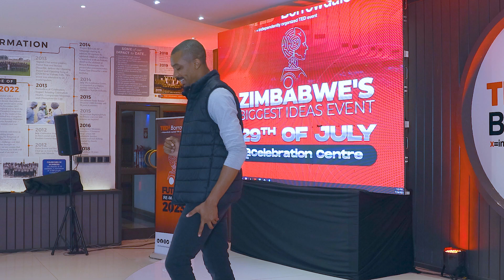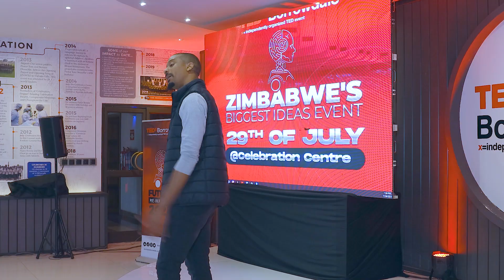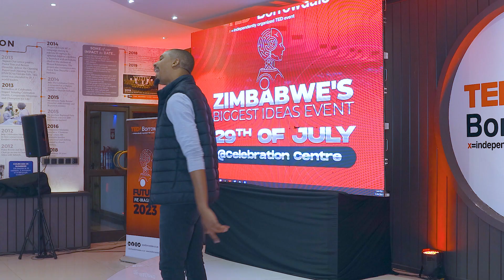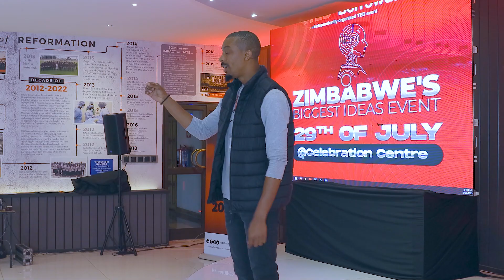Remember it’s your dance after all | John Cole | TEDxBorrowdale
John Cole through his extensive experience has captivated, captured audiences from different backgrounds with his movement of dance, using this vehicle of dance managed to birth JCG by bridging the gap between artists, managers, corporate entities and individuals including NGOs in common ground of business-related transactions. This is the story of a young boy who started off as a vendor, garden boy who has travelled the world with dance, shaped an industry through dance and has created a sustainable income and built an Empire hence the TEDx Talk :“REMEMBER ITS YOUR DANCE AFTER ALL” it’s about how one must move to the rhythm of the business, individuality to obtain the right step to become what one should become. The life of your dance is everything and must stand as everything. No-one can stop the beat of your dance only YOU.  John Cole is a multi award-winning performing artist whose illustrious career started in the dance industry. He is currently a leading choreographer in Zimbabwe, musician, actor, budding director and entrepreneur. This talk was given at a TEDx event using the TED conference format but independently organized by a local community.